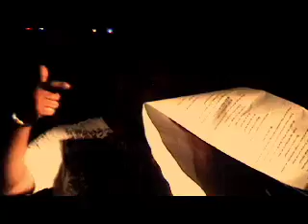Times [EYES] w/ The Bone Fags - "Prayers of Ash" and "Hip Hop Lives"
Times [EYES] performing "Prayers of Ash" and "Hip Hop Lives" with The Bone Fags as his backup band at The Ugly Monkey in Indianapolis, IN.